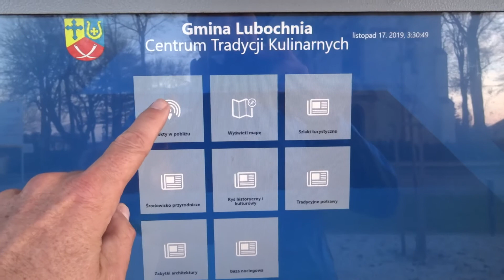Lubochnia - multimedialna klapa...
WYCIECZKA Nr 766 - Czarny "Szlak Cudownych Obrazów"